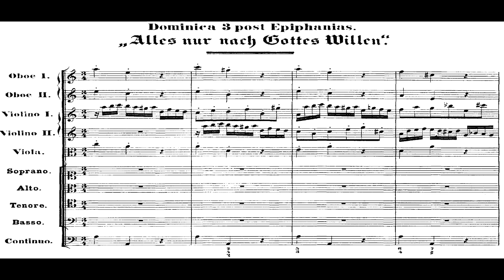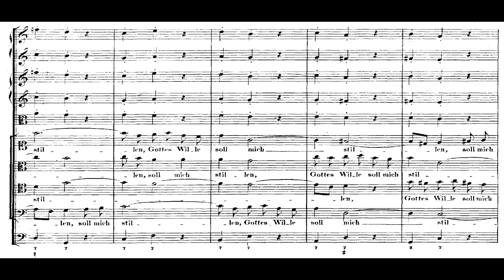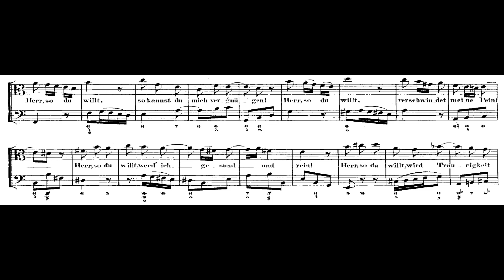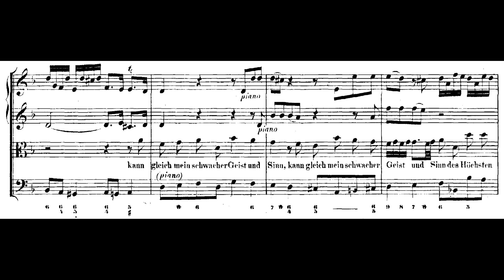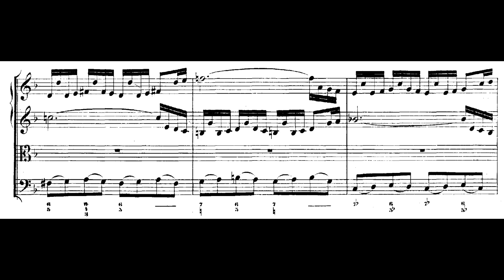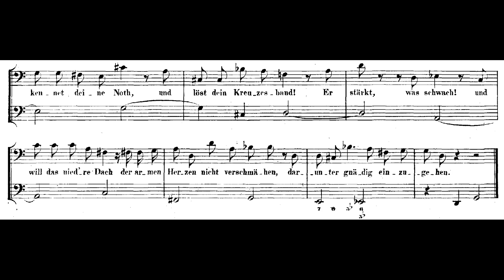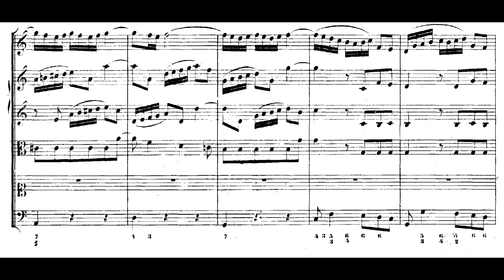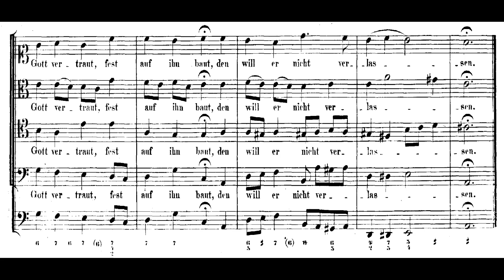Johann Sebastian Bach - Cantata: Alles nur nach Gottes Willen, BWV 72. {w/ score.}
Bach's cantata "Alles nur nach Gottes Willen", BWV 72.

I: Alles nur nach Gottes Willen - 00:00
II: O selger Christ, der allzeit seinen Willen - 3:40
III: Mit allem, was ich hab und bin - 5:50
IV: So glaube nun - 10:13
V: Mein Jesus will es tun, er will dein Kreuz versüßen - 11:19
VI: Was mein Gott will, das g'scheh allzeit - 15:15